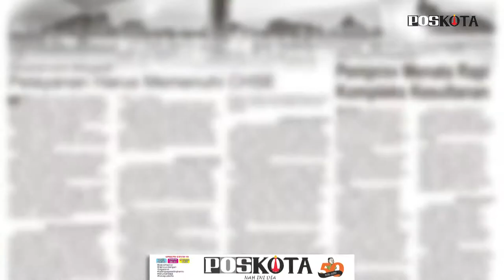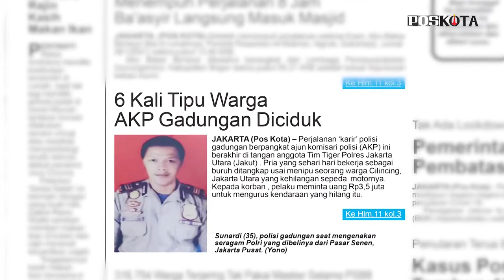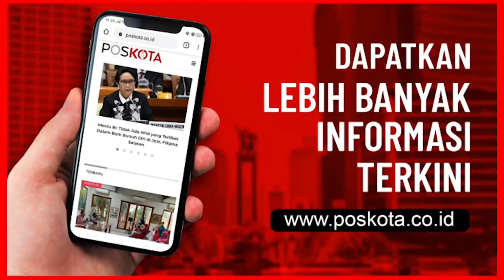HEADLINE HARIAN POS KOTA EDISI SABTU 9 JANUARI 2021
Harian Pos Kota menyajikan beberapa topik berita menarik seputar Jabodetabek, mulai dari penemuan bayi laki-laki dalam kantung plastik di penampungan sampah di Gandaria Selatan, penangkapan polisi gadungan yang meraup uang jutaan rupiah dari korbannya, menurunnya tingkat disiplin warga Jakarta terhadap protokol kesehatan hingga rekomendasi Komnas HAM yang menyatakan kasus penembakan terhadap 6 laskar FPI di selesaikan di pengadilan.